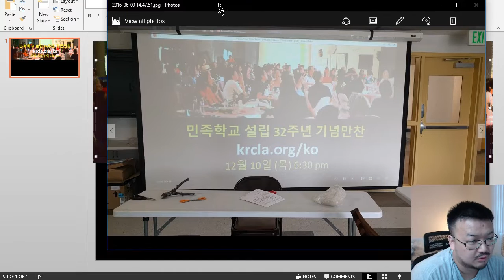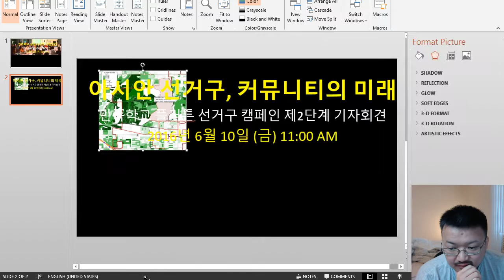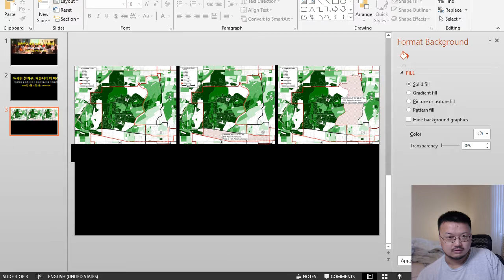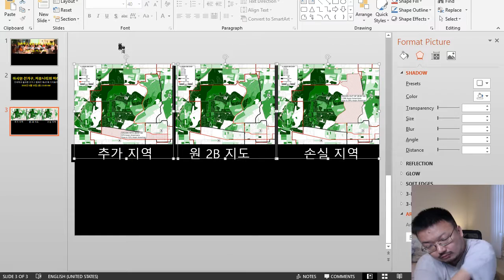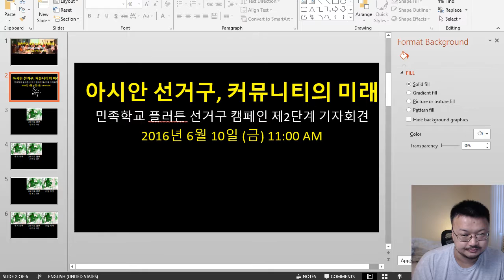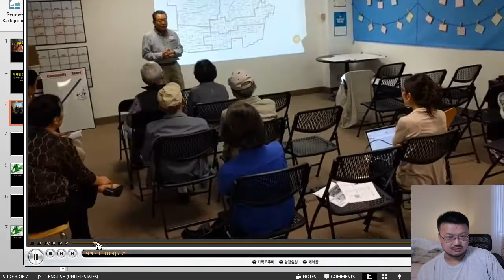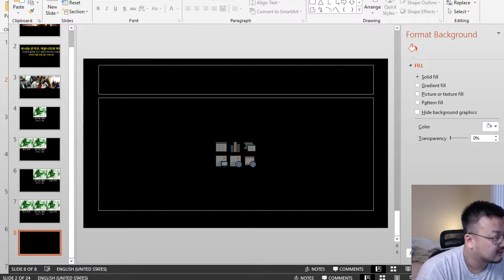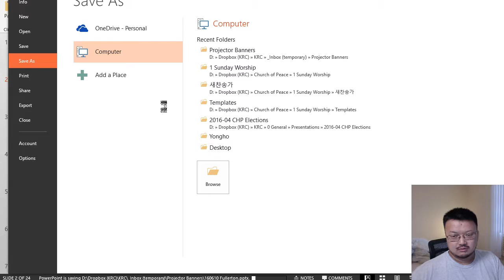160610 기자회견용 배경 슬라이드 만들기 v/ko